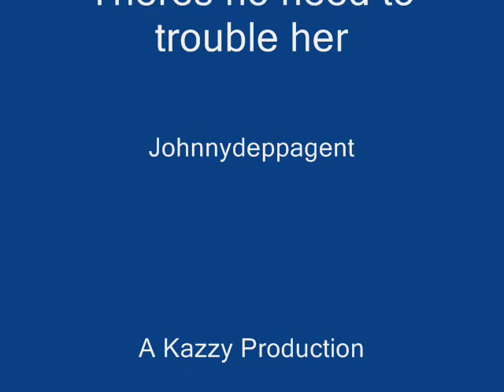Den watts Blame your self its easier theres no need to trouble her.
Den watts Video
music Robbie Williams
Jesus in a campavan